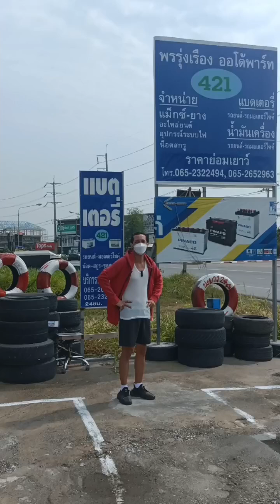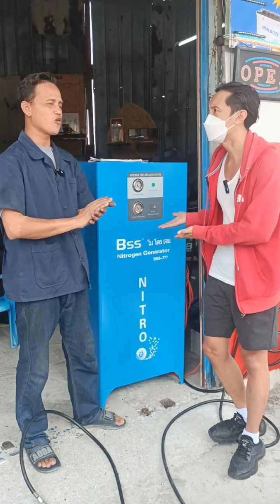พรรุ่งเรือง ออโต้พาร์ท 421 สาขา 2 บางบ่อ สมุทรปราการ : CHANAVEE - ชนาวีร์ 🔴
แวะมาเปลี่ยนยางเกรดดีๆ 🚘 ให้กับรถยนต์คู่ใจ
ราคาสบายๆ ❤ ไว้ใจได้ คุณภาพเพื่อคุณทุกคน

ณ ร้านพรรุ่งเรือง ออโต้พาร์ท 421 สาขา 2
ถ.ปานวิถี บางบ่อ สมุทรปราการ ✅